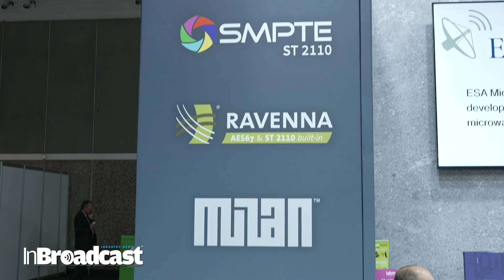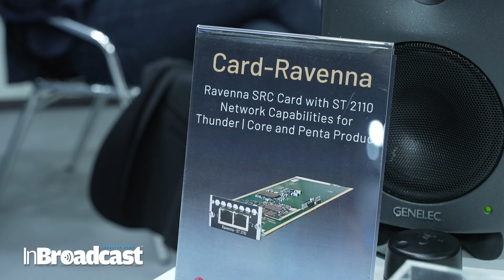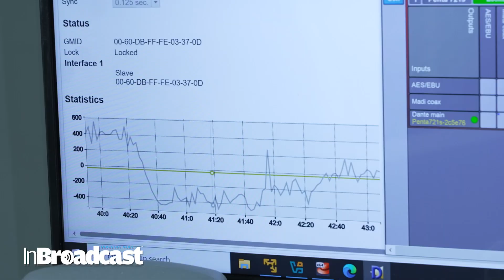NTP Technology adds ST 2110 and Ravenna AoIP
🎧 NTP Technology is pushing broadcast audio forward by adding ST 2110 and Ravenna AoIP to its solutions.
New AoIP additions to our Penta and Thunder|Core audio routers and interfaces are presented at IBC 2025. ST2110-30 firmware is released for our Dante SRC I/O cards, and a new SRC I/O card is available with ST2110-30 based on the Ravenna platform.
From next-gen audio networking to seamless IP workflows, these innovations empower broadcasters, studios, and content creators to work smarter, faster, and more efficiently in today’s evolving media landscape.

👉 Discover how ST 2110 and Ravenna AoIP are transforming professional broadcast audio with NTP Technology.